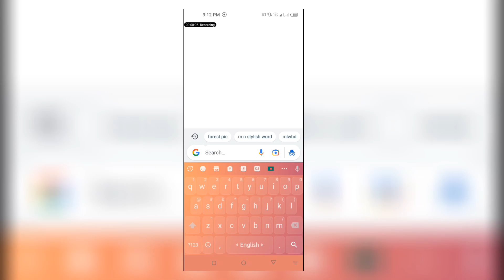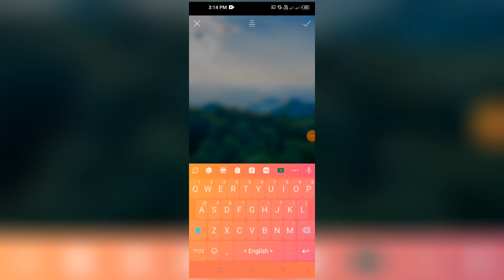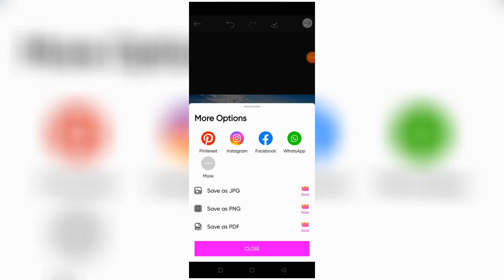Viral tiktok name photo editing | urban Front Jungle name editing | how to edite fancy name 2023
tiktok trending name editing 2023